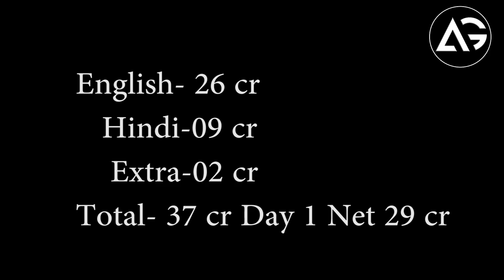Doctor Strange in the Multiverse of Madness Box Office Collection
1 LIKE = More Motivation!